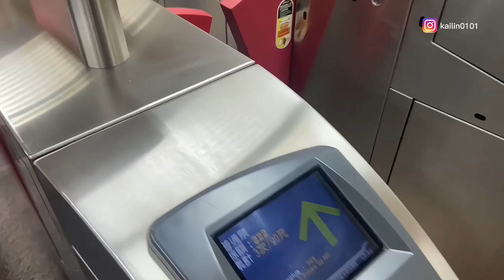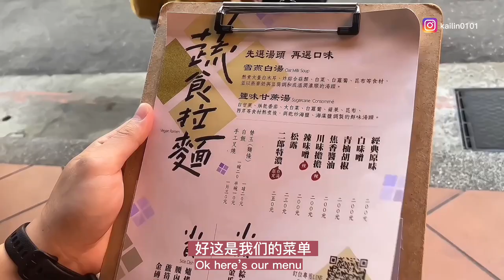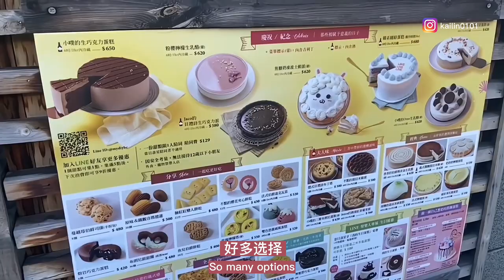Taiwan Vlog! Bakery class, trying Vegetarian lunch, Shilin night market | 🍰『自己做』蛋糕, 士林夜市